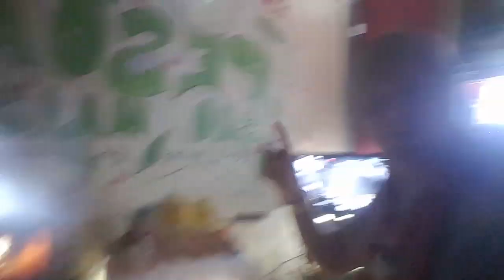Que Deus abençoe a todos...rEpeáio EsriorroetaThiao Néri62. 99121-6989